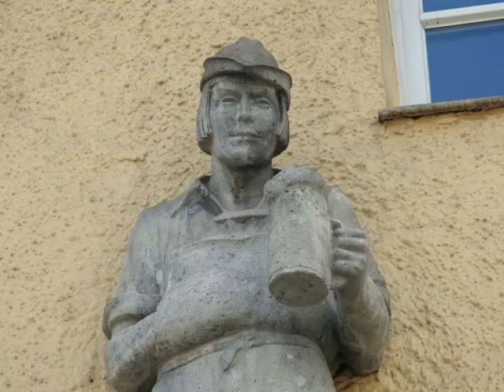Der Bergbräu spricht